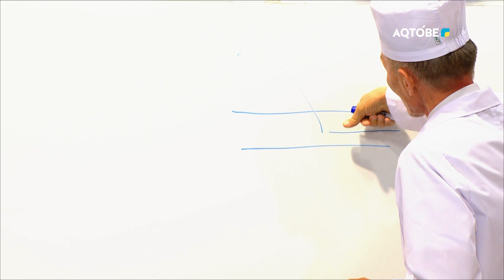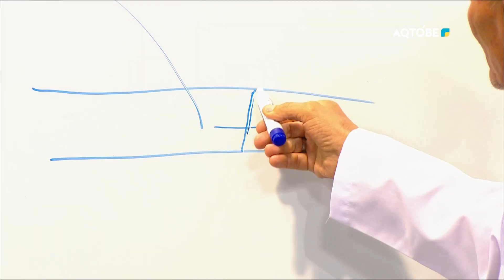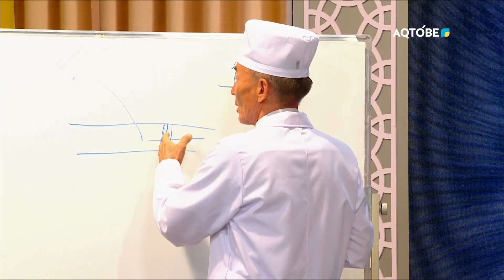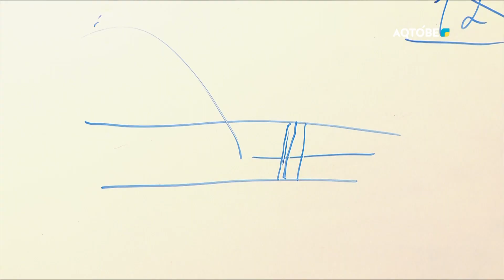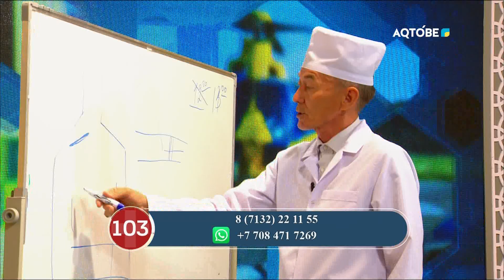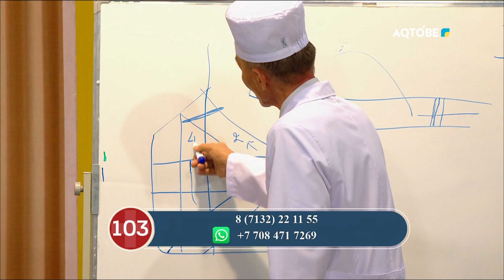«Желіде 103» бағдарламасы 26.08.2022ж.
«Желіде 103» бағдарламасының қонағы: Ақтөбе қаласы, С.Бәйішев жоғары медициналық колежінің оқытушысы Нұрлан Ізденұлы ЕСЕНҒАЗЫ.